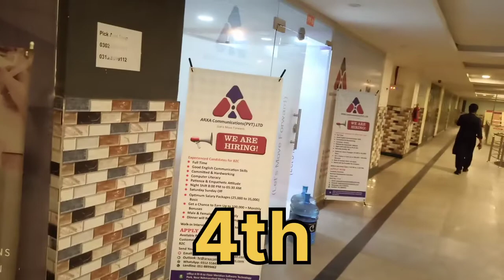Jobs in Pakistan | CSR Required | Call Center Jobs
CSR Required

Ali VlogDigital surveyed about jobs especially available in Rawalpindi/Islamabad. There are more than 1000 jobs available here in field of BPO Industry.

Ali VlogDigital found that there are highly paid salaries for this category field of jobs.

BPO Industry
Call Center Jobs
Customer Service Executives

Note: Below is the link for detail information about salary package, timings, location, project, eligibility criteria, etc)